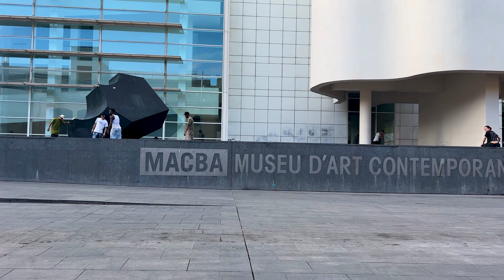Skating in Barcelona Macba on DJI RSC 2 Gimbal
In this video, I'll be showing skate clips filmed at Macba.